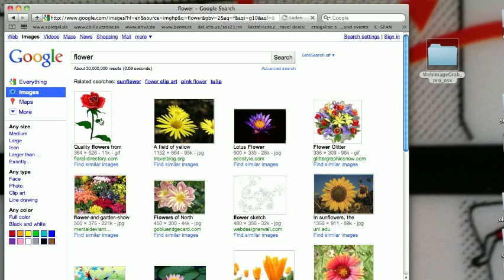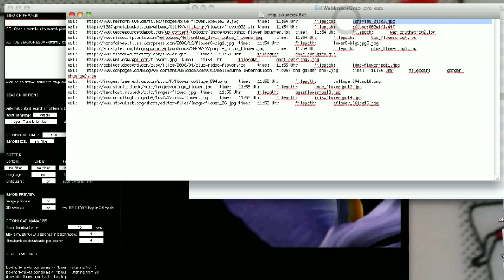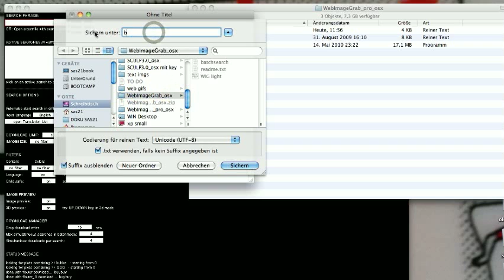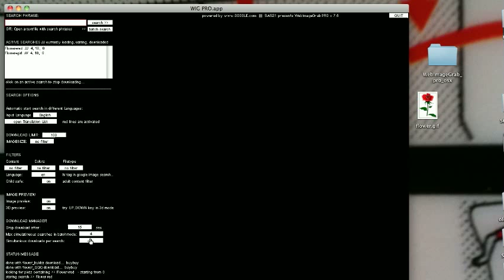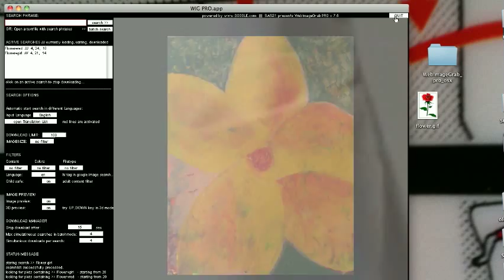WebImageGrab Google Image Downloader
WIG is a 3D web image browser
powered by the image search module of Google.

It's simple:
Type in a keyword and WIG will start downloading images for you ...

WIG is available for Mac OS X and Windows/PC.
No installation is required, simply download, unzip and run WIG.
It will create a cache on your harddrive where you can easily scan the results.

NEW in WIG 7.0
You can now automaticly translate your search phrase into other languages to find even more images !

This makes image research much easier and a lot more fun! Trust me.